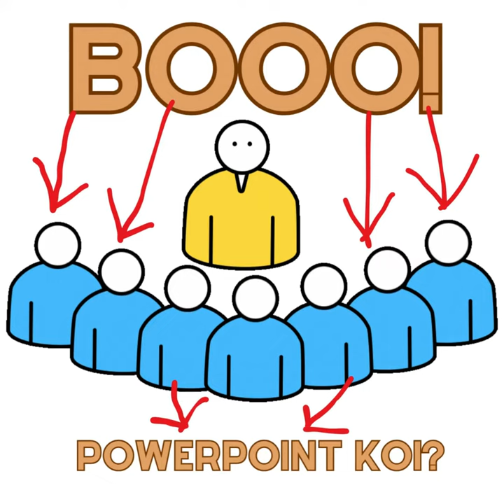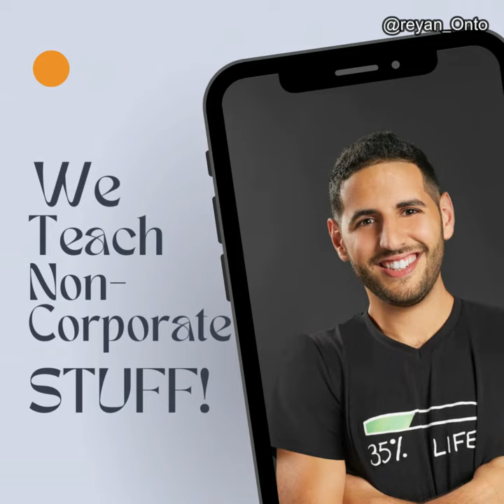Bengali's Hate Canva!